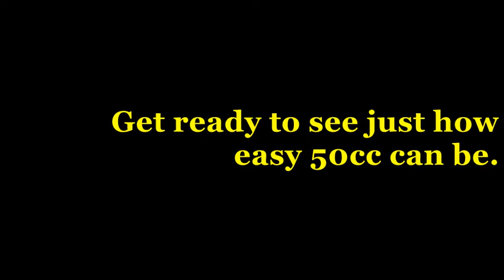50cc Is STUPIDLY EASY! Mario Kart 8 Deluxe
I noticed while playing through the game that 50 cc is ridiculously easy and decided to experiment with how horrible the AI is... Enjoy! (and I made sure to fast forward most of it.)